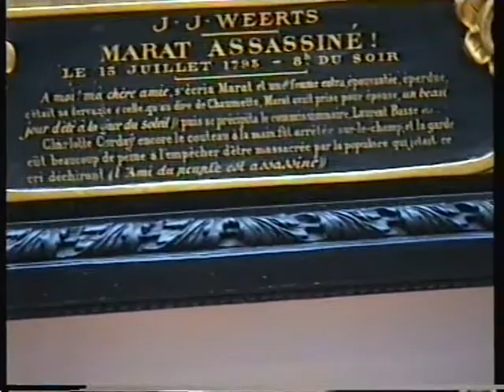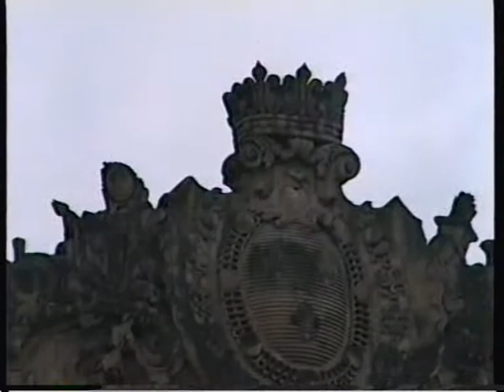ANICHE-SHA Soirée Familiale 2002 et divers 2003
Réalisation Société Histoire d'Aniche